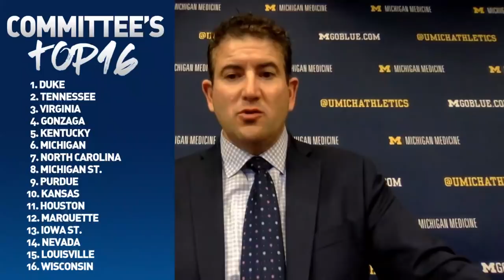Analyzing the NCAA tournament Top 16 midseason bracket preview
Duke, Tennessee, Virginia and Gonzaga hold the top four spots in the selection committee's Top 16 ranking from Saturday's reveal. NCAA.com's Andy Katz breaks down the preview and what it means for teams heading into March.